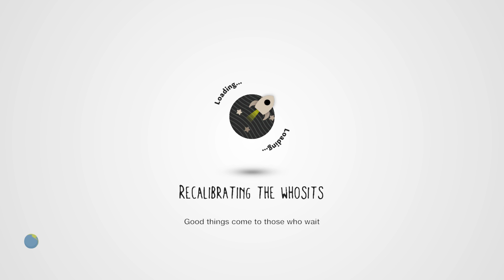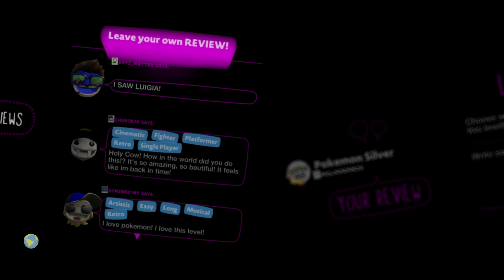LittleBigPlanet 3 - Pokemon Silver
Level: Pokemon Silver
Creator: MilleogFreja

Game: LittleBigPlanet 3
Console: PlayStation 4

Rate: 8.2/10